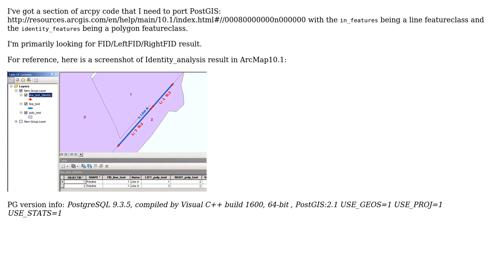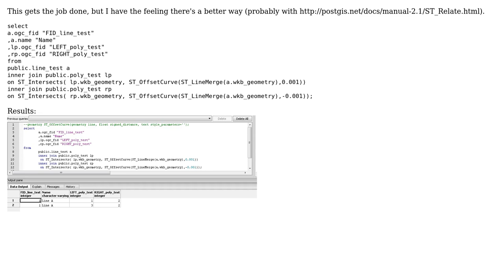GIS: Performing equivalent of ArcGIS Identity_analysis (line with poly) using PostGIS?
With thanks & praise to God, and with thanks to the many people who have made this project possible! | Content (except music & images) licensed under CC BY-SA | Music | Images & others | With thanks to user PolyGeo user Jay Cummins and the Stack Exchange Network Trademarks are property of their respective owners. You are responsible for your own actions.